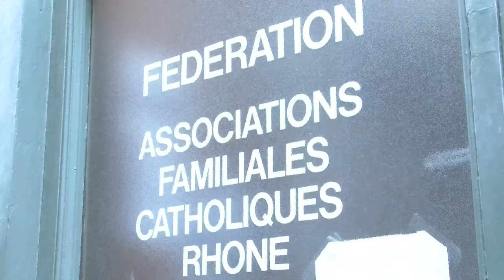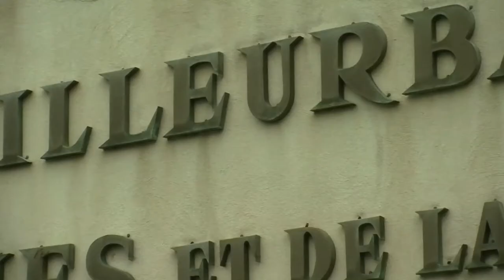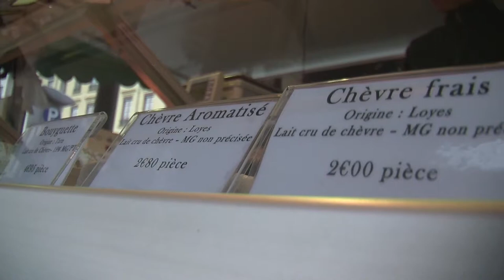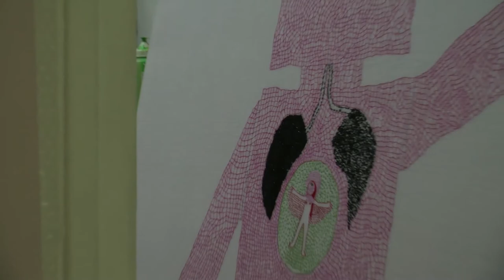ISCPA Lyon | JT du 3 février 2014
Au sommaire de cette édition :
- La Manif pour tous : de nouvelles revendications
- Quid de la taxe sur les aliments gras, salés et sucrés
- Ilymun, ou la simulation de l'ONU par des lycéens
- Portrait de Xu Feng, une artiste chinoise